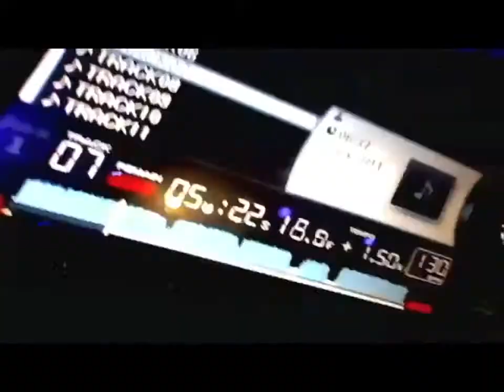Rudeejay & Bob Sinclar live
Video Spot Dj session con artisti internazionali del calibro di Rudeejay e Bob Sinclar presso discoteca Peter Pan di Riccione.
Riprese a cura di NEO Visual Project Ravenna.